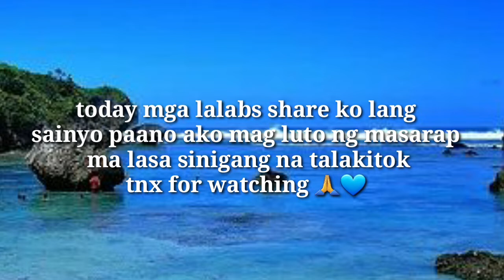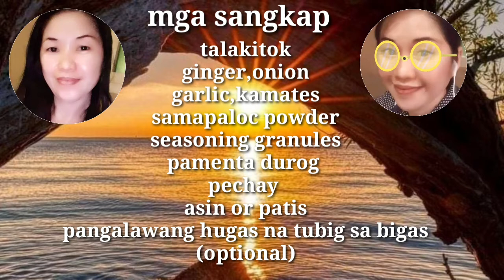easy how to cook yummy talakitok sinigang soup @Mylabs Kitchen